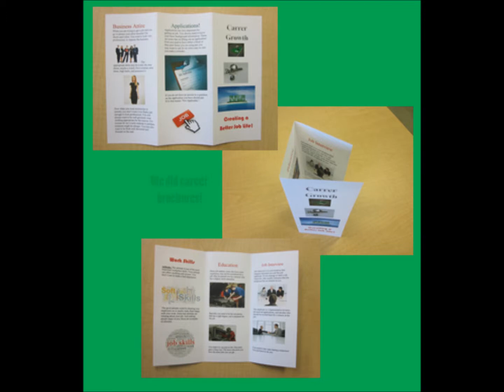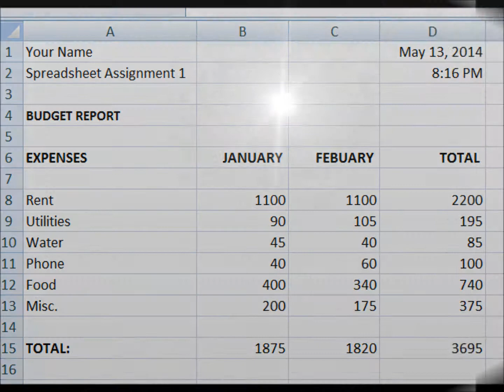Review Video Daniela Medina Johnson